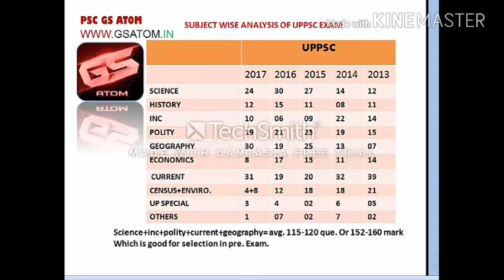UPPCS PRE PAPER ANALYSIS/ SUBJECT WISE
UPPSC,  PCS PRELIM EXAM - SUBJECT WISE ANALYSIS OF  PAPER, 2014,2015,2016 AND 2017. It is very usefull for planning to exams.